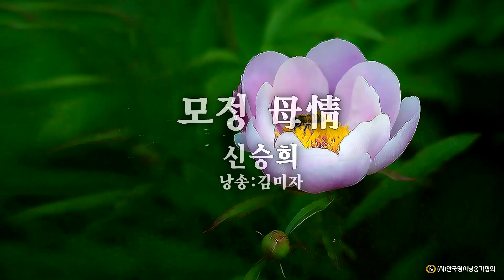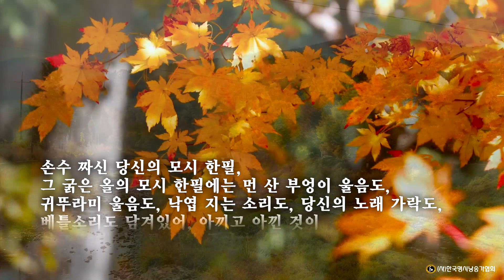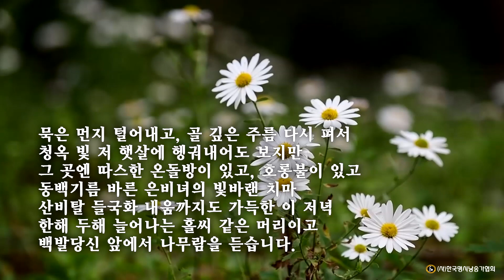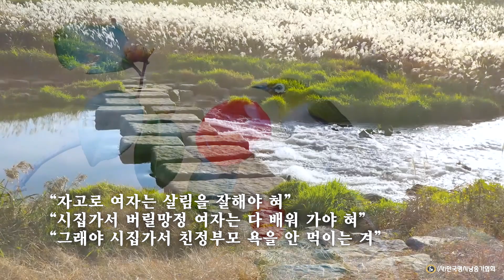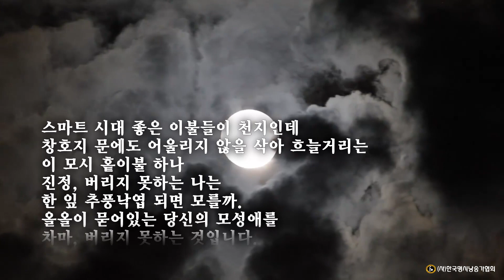모정 母情/신승희 (낭송:김미자)